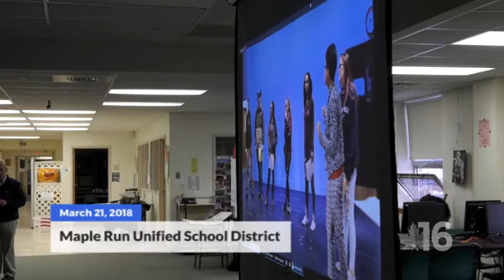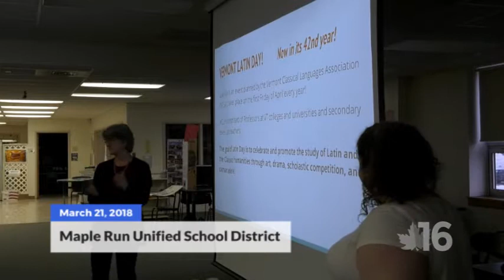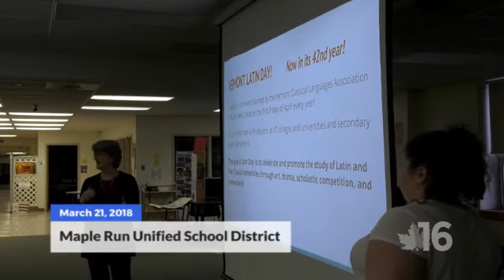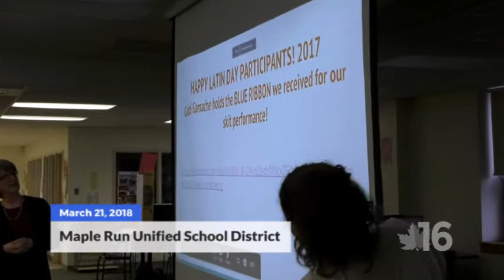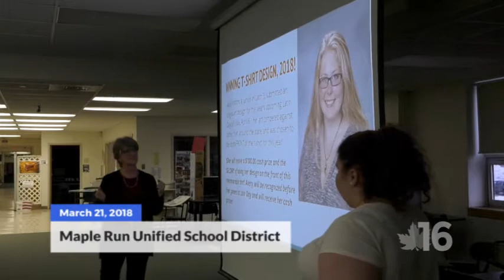Maple Run Unified School District | 3-21-18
Video from the meeting of the St. Albans, Vermont school district.